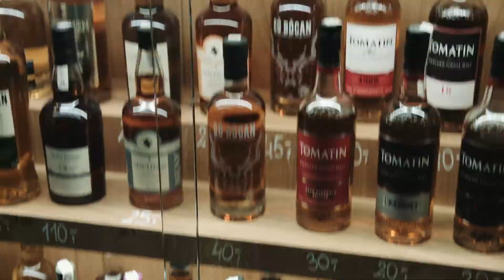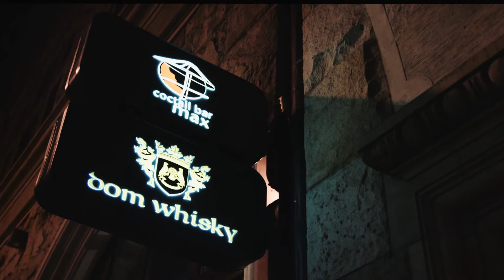Coctail Bar Max & Dom Whisky Wrocław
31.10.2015 r. GRAND OPENING Coctail Bar Max & Dom Whisky
ul. Rzeźnicza 28-31
Wrocław